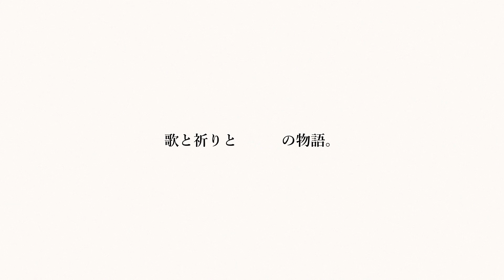映画「歌と羊と羊飼い」予告編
＊＊「歌と羊と羊飼い」の関連ニュース ＊＊
ゴスペル音楽ドキュメンタリー映画「歌と羊と羊飼い」　１０月公開